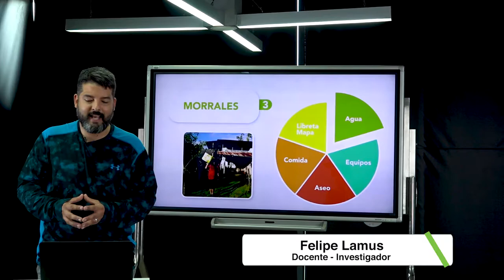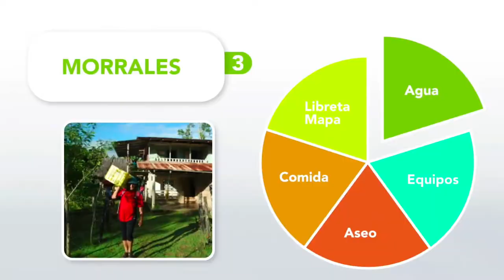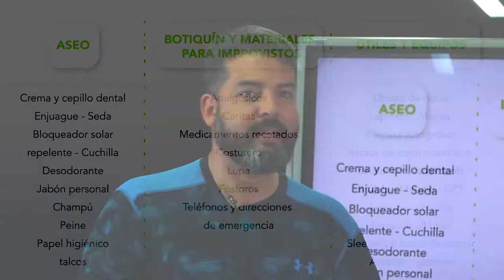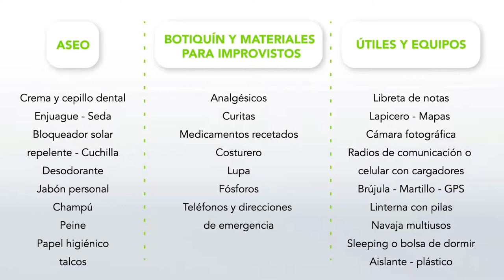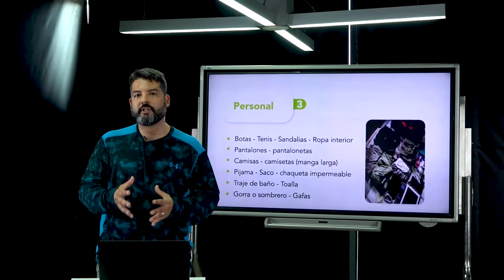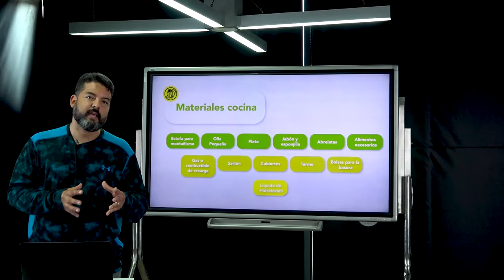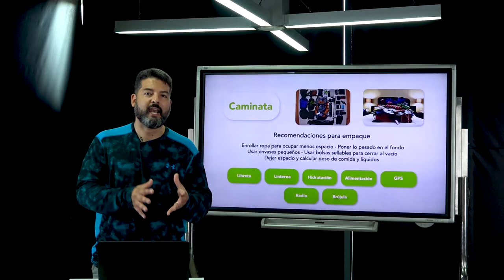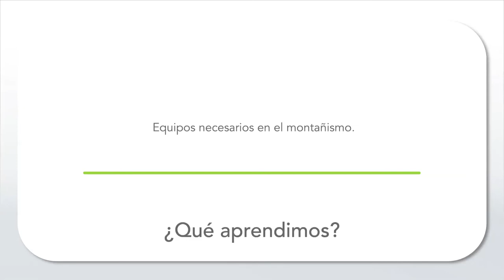Salida de campo académica - Módulo 3, lección 1